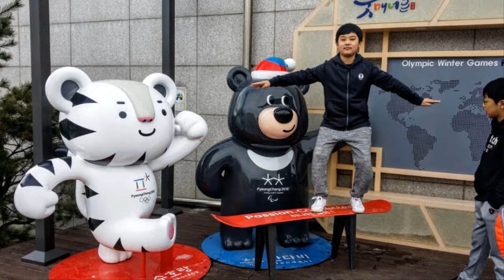2018 03 18 평창패럴림픽